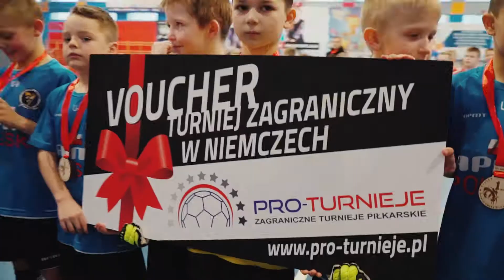TURNIEJ SMOKA KAMIL PIWOWARSKI APMT POLSKA